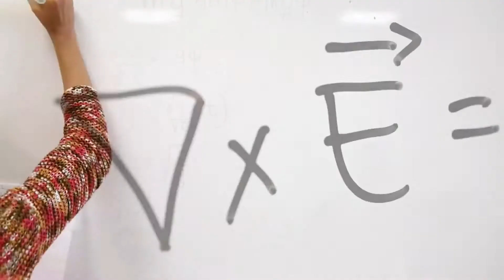BSc Mathematics and Philosophy